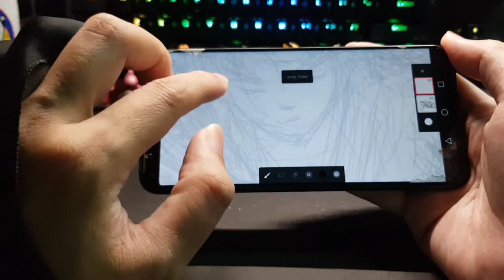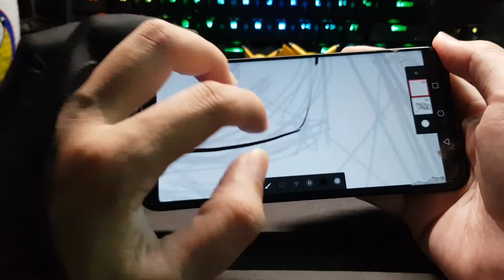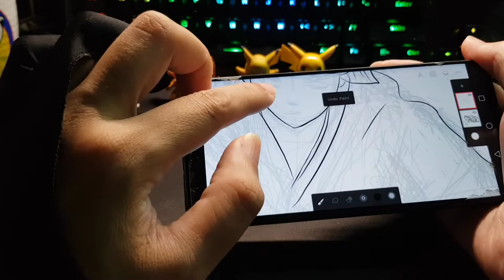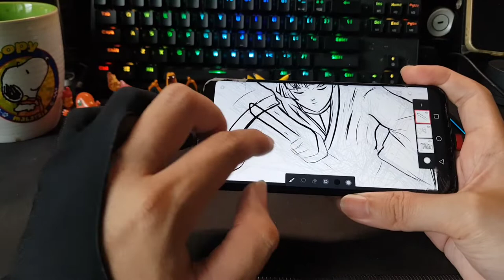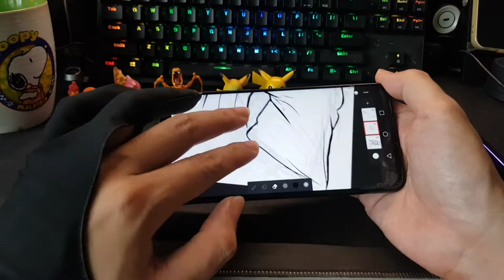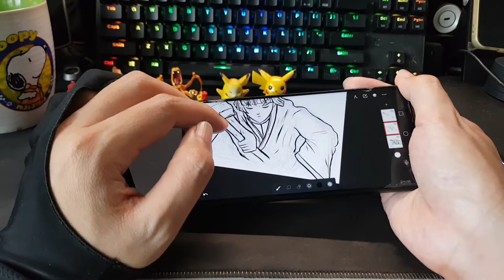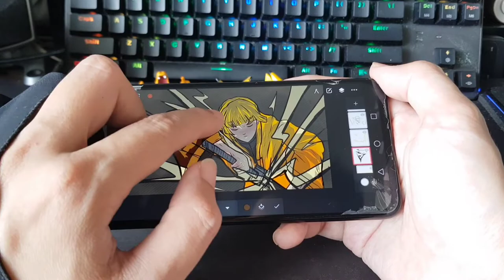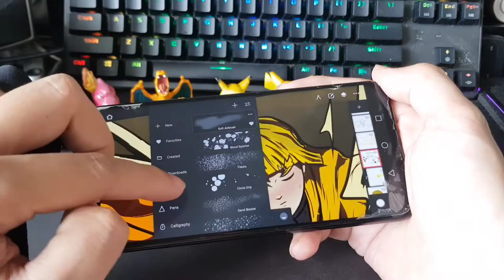Finger Painting with Infinite Painter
Don't have a stylus for your phone/tablet to do digital art? Don't worry... Let's create digital art using finger painting 😉 I completed this doodle of Zenitsu (charecter from Demon Slayer) on my phone using my fingers. It might not be as intuitive and accurate when compared to a stylus but it is still a viable option for people who wishes to do casual drawings without a stylus.

Note: Video is speed up to create a time-lapse so that it will not be too lengthy.

You can also check out my written blog article at this